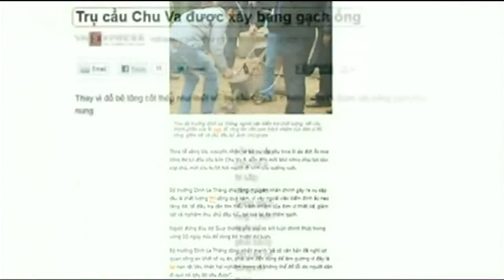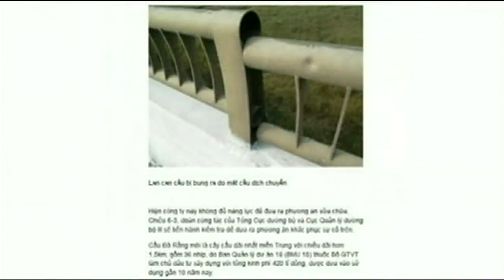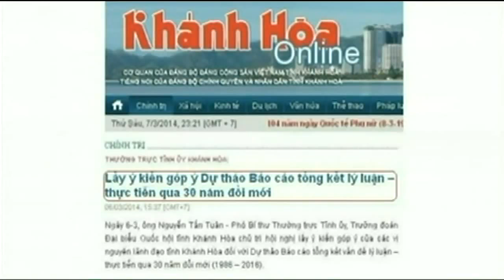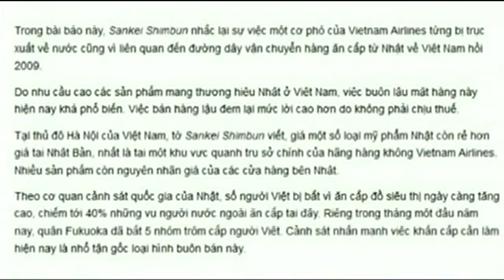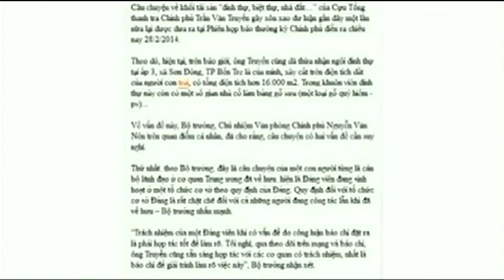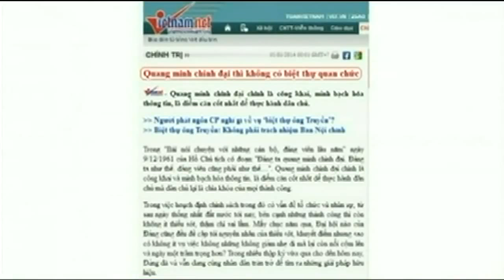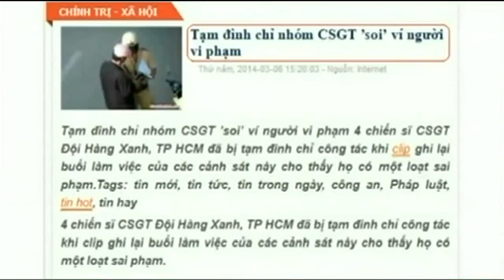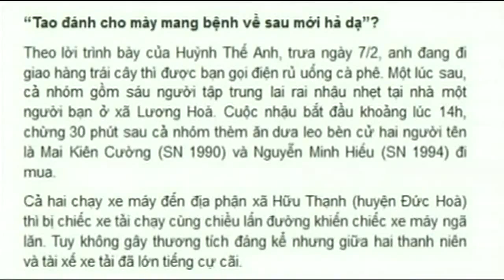Doc Bao Vem 363